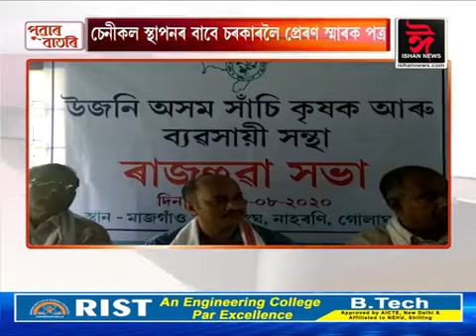পুৱাৰ বাতৰি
Ishan News